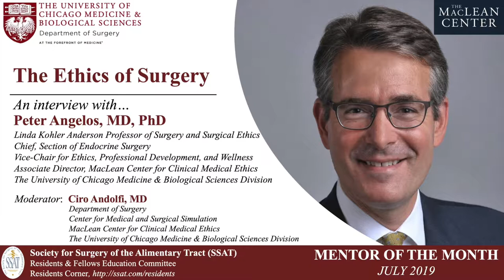An interview with Dr. Dr. Peter Angelos on the Integration Of Ethics Into Surgical Education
In this edition of SSAT's Mentor of the Month, Dr. Ciro Andolfi of the SSAT Resident and Fellow Education Committee interviews Peter Angelos, MD. Dr. Peter Angelos is the Linda Kohler Anderson Professor of Surgery and Surgical Ethics, Chief of Endocrine Surgery, Vice-Chair for Ethics, Professional Development, and Wellness, and Associate Director of the MacLean Center for Clinical Medical Ethics, at the University of Chicago.  Dr. Angelos has been a prominent advocate for the integration of ethics into surgical education, and has trained over 70 surgeons who have completed the MacLean Fellowship for Clinical Medical Ethics. He has more than 200 peer-reviewed publications. Of note, he edited the book, Ethical Issues in Cancer Patient Care, and he is co-editor of the American College of Surgery textbook, Ethical Issues in Surgical Care. He is also a regular contributor to the American College of Surgeons (ACS) Surgery News with a column on surgical ethics entitled, “The Right Choice?”.  He is a Governor of the American College of Surgeons and member of the ACS committee on Ethics, President of the US Chapter of the International Surgical Society, and past President of the American Association of Endocrine Surgeons. In June, he began a 6-year term as a Director of the American Board of Surgery.

In this interview, Dr. Angelos shares with us his thoughts about the importance of ethics in surgical practice.

The questions answered in this month's resident's corner by Dr Angelos are:
 - Can you explain in brief what is Surgical Ethics?
 - What are the peculiarities of a surgeon-patient relationship?
 - What are the major ethical challenges in modern surgery?
 - Should all surgical training programs have a designated Surgical Ethics education?
 - Talking about education in Surgical Ethics, what is the approach at the University of Chicago?
 - What is the future of surgical ethics and how will it affect the next generation of surgeons?